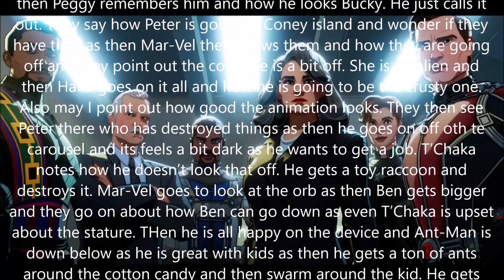What If...? Episode 11: What If... Peter Quill Attacked the Earth's Mightiest Heroes? Review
What if they Avengers where made a bit earlier.